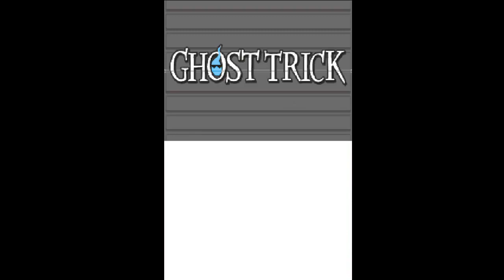Ghost Trick:Phantom Detective- Chapter 13 [12:51 AM]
They deal with family problems, and learn about another ghost...

Copyrighted by Capcom 2011. I do not own this game or any footage shown in the video. I am using it for entertainment reasons only.